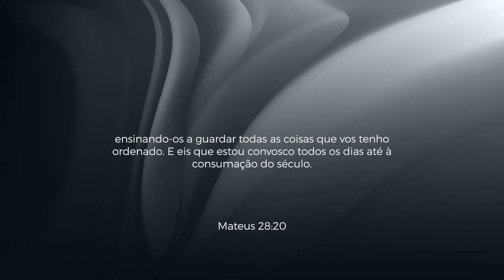A Grande Comissão - Discipulando as Nações | JB Carvalho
Pensamos que nosso propósito é ganhar almas, alimentar os pobres, buscar avivamento, desenvolvimento pessoal e levar as pessoas ao céu. A Palavra diz: "Eu vos envio como cordeiros no meio de lobos".

Você deve ministrar paz em meio ao caos, determinando uma palavra contra os demônios presentes.

A palavra "Igreja" é derivada da cidade-estado grega que descrevia uma assembleia legislativa responsável por uma cidade. Somos um governo, uma força em movimento para transformar o sistema. Nós somos ativadores da redenção que já ocorreu. A terra deseja isso, a terra está em modo de atualização!

Se você ensina autocontrole, perdão, economia e amor às pessoas, você está ensinando princípios bíblicos mesmo sem citar a Bíblia. José se vestiu como um egípcio para governar o Egito, mas seu coração era do Senhor.

Precisamos pregar valores e não apenas uma religião. Devemos discipular as nações com a verdade do Reino. A ordem de Cristo é que discipulemos as nações. Os reinos do mundo devem tornar-se os reinos de Cristo.

Estamos entrando no modo apostólico e profético nestes dias! Estamos construindo sobre o que a geração anterior construiu.

Represente Jesus onde você estiver! Todo cristão deve ser um missionário!

➡️ Fique por dentro de todas as novidades do JB Carvalho. Entre no canal do Telegram

SOBRE JB CARVALHO:
JB Carvalho é teólogo, conferencista, professor universitário, compositor filiado a ABRAMUS, jornalista e escritor de 13 livros. Pastor titular da Comunidade das Nações exerce a função de Bispo sobre 25 Campi no Brasil e nos EUA. Dirige e preside a Editora Chara, Academia das Nações e também o Instituto Filhos do Brasil, braço social da CN com diversos programas sociais no país. JB tem sua ênfase na formação de líderes e no desenvolvimento de pessoas.